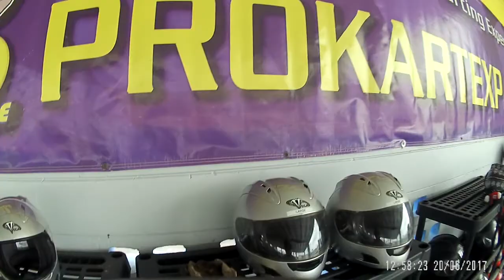Pro Karting Experience St Pete 6-20-17